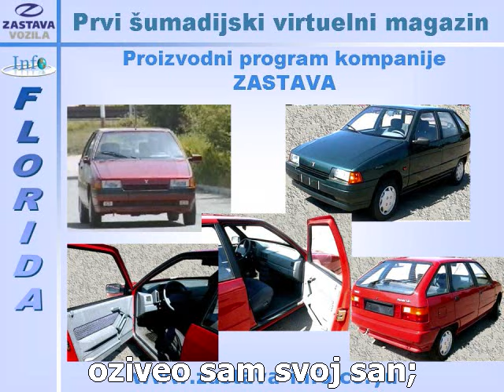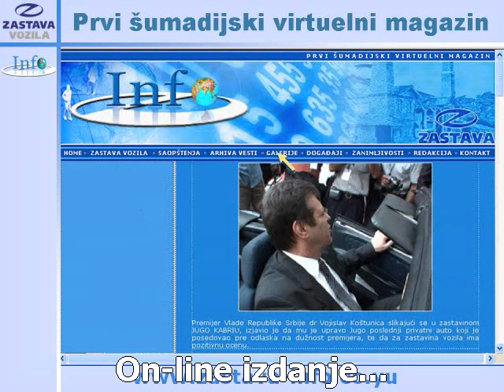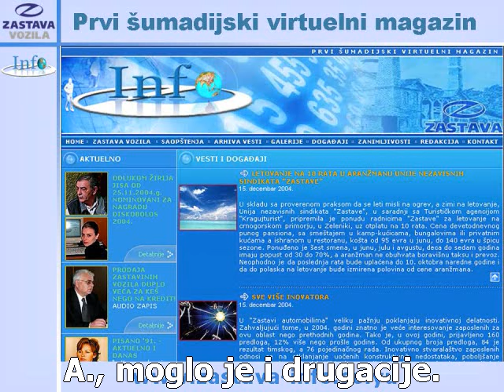ZASTAVA, koje više nema...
Zastava auto industrija